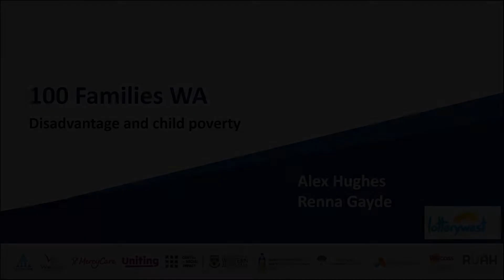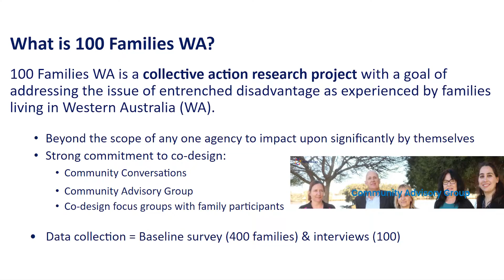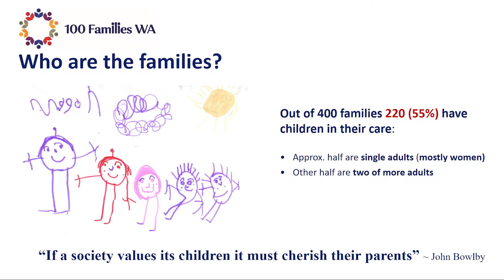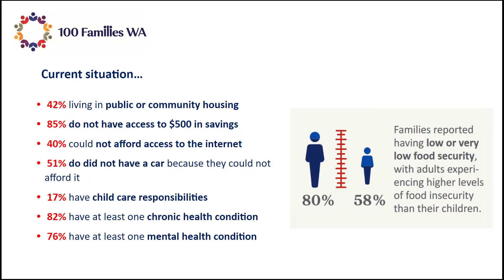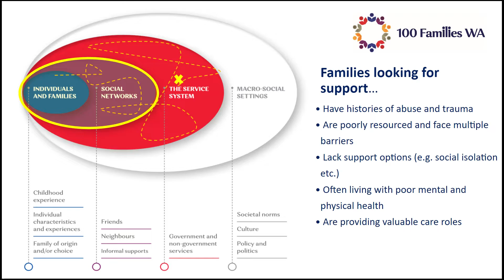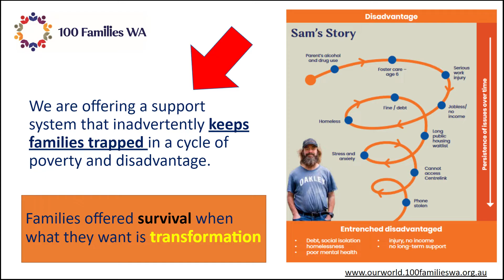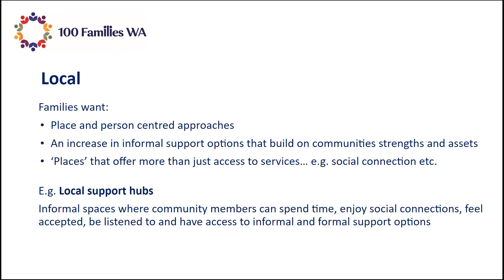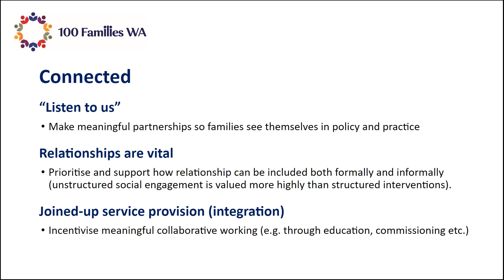100 Families WA - Anti-poverty week/Children's week presentation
At the launch of Anti-poverty week and Children's week, 100 Families WA provided a short presentation on the key experiences families living in entrenched disadvantage listed. Also (briefly) presented were some of the guiding principles families said would help them improve their lives.

Highlights:

1) Our current support system inadvertently keeps families trapped in a cycle of poverty and disadvantage

2) Families are being offered survival when what they want is transformation

3) Families need support that is LOCAL, SIMPLE & CONNECTED

(this is beyond systemic federal responsibility to e.g. Raise the Rate)

4) Underpinning the above is "Listen and invest in Us" - elevate the role and amplify the voice of people with lived experience to co-designing solutions that work for them.